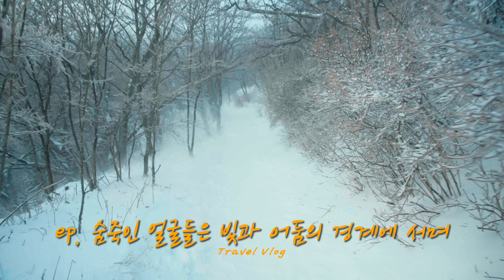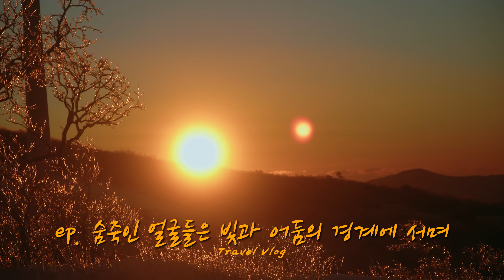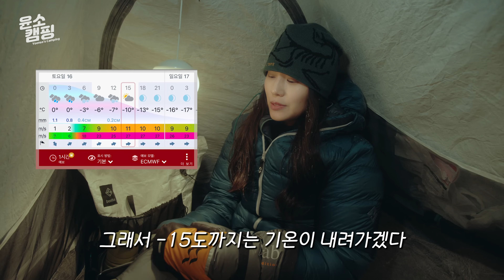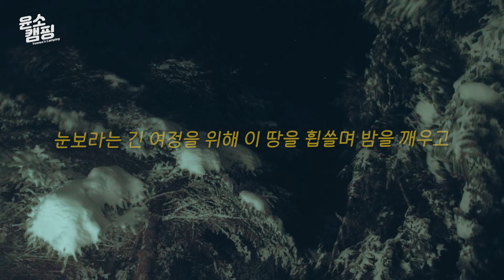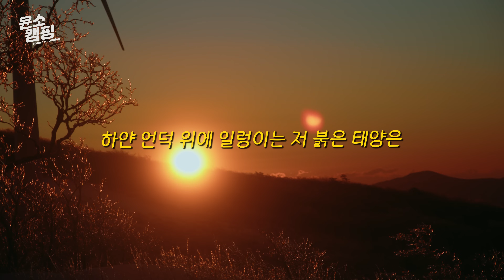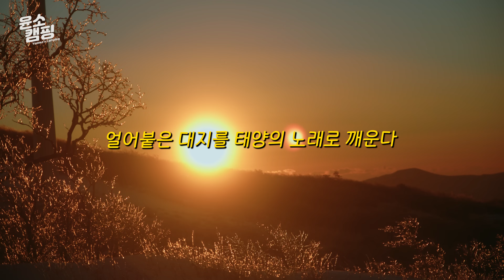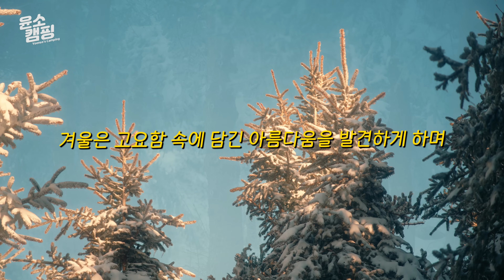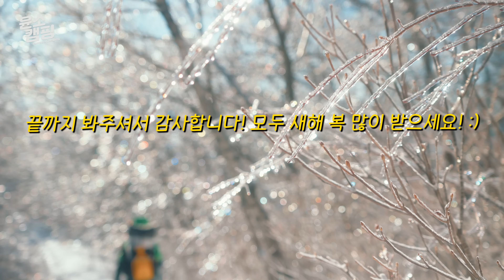SUB) -26℃에 초속 27m/s 눈폭풍 속에서 공포를 느낀 선자령 백패킹ㅣ간신히 살았습니다ㅣ아찔한 순간ㅣ극동계 백패킹ㅣBackpackingㅣ백패커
바람 소리가 마치 천둥소리처럼 들리던 바로 그날.

 27m/s 강풍이 불던 그날  -26℃에 선자령 눈폭풍 속에 있었습니다.

바람의 언덕이라는 이름처럼 선자령은 매번 강풍이 많이 부는 지역으로 유명합니다.

강추위와 눈폭풍과의 싸움이었지만 무사히 잘 다녀왔습니다.

이번 영상도 끝까지 봐주시고, 모두 새해 복 많이 받으세요! :)

🛑겨울철 산에 가실 때 방한 장비 잘 챙기시고, 모두 안전하게 다녀오시길 바랄게요!🙏

*장비정보
배낭 - 본푸스 프라무스 48L 울트라200X 화이트 (Bonfus)
텐트 - 사마야 어사우트2 울트라 (Samaya)
미들급 다운 패딩 - 큐물러스 네오라이트 엔듀런스 다운 패딩 (Cumulus)
경량 다운 패딩 - 큐물러스 인버스 다운 패딩 (Cumulus)
다운 팬츠 - 랩 익스페디션 살로페트 다운 팬츠 (Rab)
다운 부티 - 큐물러스 프로텍션 부티 (Cumulus)
다운 글러브 - Rab 랩 익스페디션 8000 미트 (Rab)
다운 쇼트 - 랩 프로사 쇼트 (Rab)
다운 캡 - 피엘라벤 익스페디션 다운 히터 (Fjallraven)
베이스레이어 - 아클리마 울넷 (Aclima)
미드레이어 - 아크테릭스 로 AR 짚넥 (Arcteryx)
쉘 재킷 - 아크테릭스 샤슈카 AR 재킷 (Arcteryx)
언더레이어 - 브린제 슈퍼써모 롱 팬츠 (Brynje)
팬츠 - 아크테릭스 감마 MX 팬츠 (Arcteryx)
중등산화 - 잠발란 라싸 (Zamberlan)
비니 - 아크테릭스 버드 헤드 토크 비니 (Arcteryx)
넥 게이터 - 아크테릭스 로 라이트웨이트 울 넥 게이터 (Arcteryx)
극동계 침낭 - 그루찌백 바이오포드다운 하이브리드 아이스 익스트림 180 (Gruezibag)
사코슈백 - 클라터뮤젠 알기르 백 미디엄 (Klattermusen)
에어매트 - 써머레스트 네오에어 엑스라이트 NXT RS (Thermarest)
베개 - 니모 필로 엘리트 (Nemo)
스터프색 - 본푸스 패킹큐브 다이니마 (Bonfus)
등산양말 - 스마트울 클래식 마운티니어 맥시멈 쿠션 크루 등산 울양말(Smartwool)
하프 글러브 - 블랙다이아몬드 트레일 하프핑거 (BlackDiamond)
장갑 - 랩 파워 스트레치 콘택 그립 글러브 (Rab)
플리스 장갑 - 마운틴하드웨어 몽키 글러브 (Mountainhardwear)
트레킹 폴 - 블랙다이아몬드 디스턴스 카본 FLZ 폴 (BlackDiamond)
헤드랜턴 - 블랙다이아몬드 스톰 500-R 헤드램프 (BlackDiamond)
보온병 - 써모스 FFX 900ml 포레스트 (Thermos)
식기 - 트라이텐실 커트러리 (Tritensil)
눈삽 - 그리벨 쉐벨 스틸 블레이드 (Grivel)